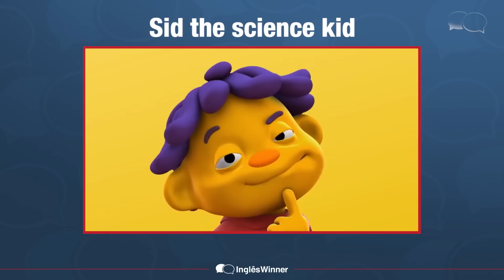5 MELHORES SÉRIES PARA APRENDER INGLÊS no NETFLIX